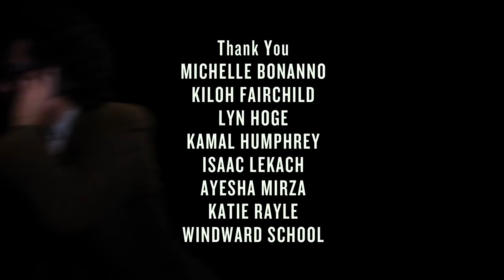Fosse by Sam Wasson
The authoritative and endlessly revealing biography of renowned dancer, choreographer, screenwriter, and director Bob Fosse, written by a bestselling pop culture historian.

More than a quarter-century after his death, Bob Fosse's fingerprints on popular culture remain indelible. The only person ever to win Oscar, Emmy, and Tony awards in the same year, Fosse revolutionized nearly every facet of American entertainment, forever marking Broadway and Hollywood with his iconic style — hat tilted, fingers splayed — that would influence generations of performing artists. Yet in spite of Fosse's innumerable achievements, no accomplishment ever seemed to satisfy him, and offstage his life was shadowed in turmoil and anxiety.

Now, bestselling author Sam Wasson unveils the man behind the swaggering sex appeal, tracing Fosse's untold reinventions of himself over a career that would spawn The Pajama Game, Cabaret, Pippin, All That Jazz, and Chicago, one of the longest-running Broadway musicals ever. Drawing on a wealth of unpublished material and hundreds of sources — friends, enemies, lovers, and collaborators, many of whom have never spoken publicly about Fosse before — Wasson illuminates not only Fosse's prodigious professional life, but also his close and conflicted relationships with everyone from Liza Minnelli to Ann Reinking to Jessica Lange and Dustin Hoffman. Wasson also uncovers the deep wounds that propelled Fosse's insatiable appetites — for spotlights, women, and life itself. In this sweeping, richly detailed account, Wasson's stylish, effervescent prose proves the ideal vehicle for revealing Bob Fosse as he truly was — after hours, close up, and in vibrant color.

Directed by: Max Goldblatt
Written by: Max Goldblatt & Sam Wasson
Director of Photography: Dan Adlerstein
Editor: Max Goldblatt
Original Music by: Joachim Cooder & Juliette Commagere
Sound Recordists: Andy Theiss, Sam Young

As themselves:
Sandahl Bergman
Barrie Chase
Kathryn Doby
Deborah Geffner
Sonja Haney
Alan Heim
Nathan Lane
Andrea Martin
Eric Roberts
Sam Wasson

with
Erik Liberman as Liza
& Max Goldblatt as the Interviewer